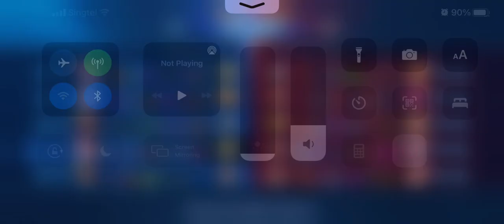Mobile Legends Bang Bang Harley